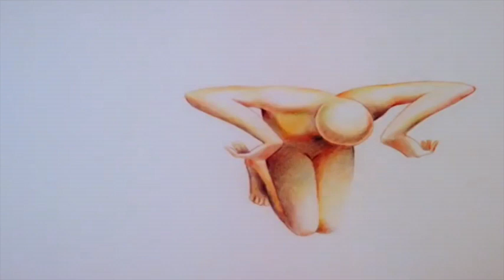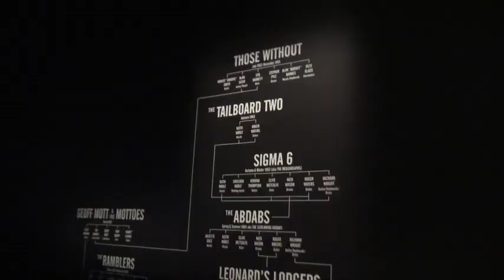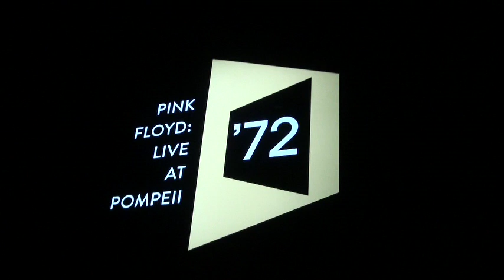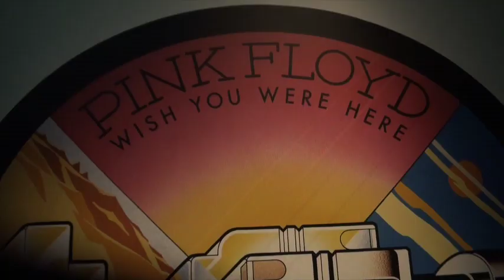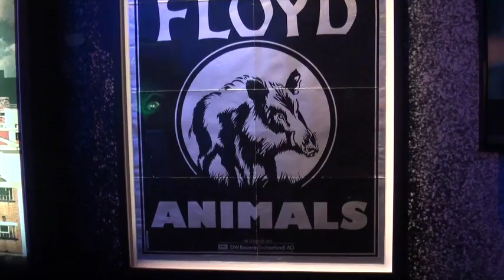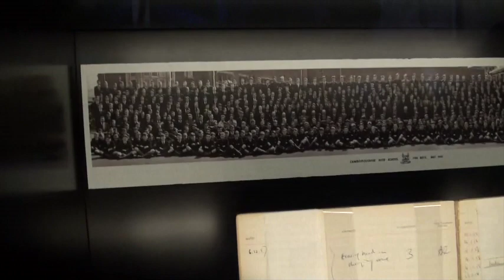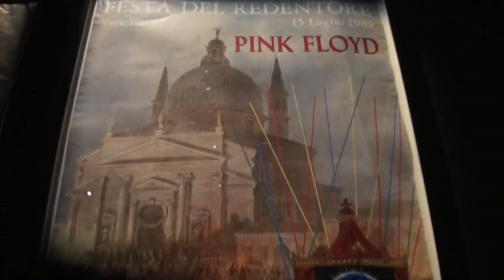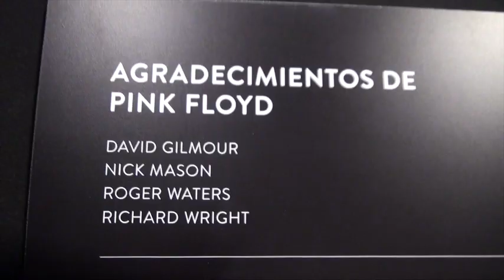THE PINK FLOYD EXHIBITION. MADRID 2019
MADRID 10/MAYO/2019
Tras su paso por el Victoria and Albert Museum de Londres, llega a Madrid la exposición 'The Pink Floyd Exhibition', que rinde tributo al mítico grupo de rock británico y que permanecerá abierta en el Espacio 5.1 de la Feria de Madrid (IFEMA) desde este mismo 10 de mayo hasta el 15 de septiembre.
 "La muestra propone un viaje audiovisual por el extraordinario universo de Pink Floyd, una crónica sobre la música, la imagen y la puesta en escena de la banda desde su debut en los años 60 hasta la actualidad".
"'The Pink Floyd Exhibition' es una colaboración entre los miembros de Pink Floyd y su comisario Aubrey ‘Po’ Powell. Desarrollada bajo la minuciosa supervisión del batería Nick Mason, que ejerce de consultor de exposiciones para Pink Floyd, la muestra incluye más de 350 objetos recopilados a lo largo de la trayectoria de esta formación".
'The Pink Floyd Exhibition', que contó en su inauguración con la presencia del propio Mason, está formada por instalaciones, objetos de la banda, instrumentos, cartas originales, elementos escénicos y letras de canciones manuscritas. "El público se sumerge en el universo de Pink Floyd desde donde es transportado a los psicodélicos comienzos de la banda en 1967, con ejemplos gráficos de sus atmosféricas proyecciones, elaboradas con aceites y luces, así como el equipamiento utilizado por el diseñador de iluminación el grupo durante la década de los 60, Peter Wynne Willson".
"La exposición se estructura como un recorrido cronológico por la trayectoria de Pink Floyd, conectando música, arte, diseño, tecnología de sonido y actuaciones en directo de la mano de discos tan referenciales como 'The Dark Side Of The Moon', 'Wish You Were Here', 'Animals', 'The Wally', 'The Division Bell'". "También tienen cabida las bandas sonoras de Pink Floyd para las películas de arte y ensayo 'More', 'La Vallée' y 'Zabriskie Point', proyectos musicales desarrollados en paralelo a los álbumes de estudio".